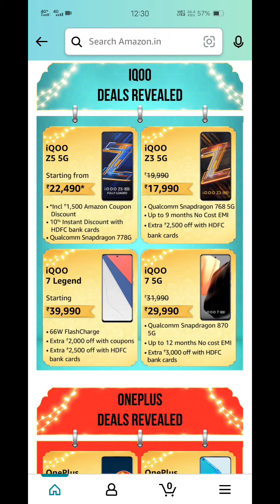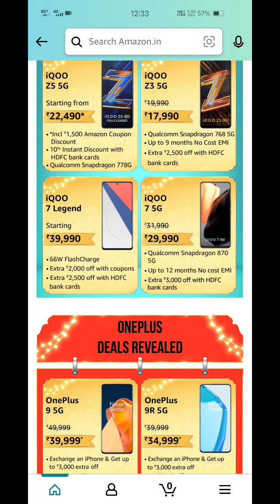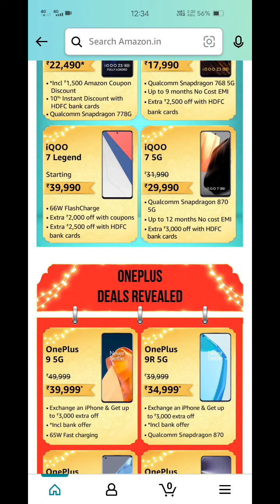iQoo mobiles price revealed in Amazon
amazongreatindiansale2021mobileoffersamazon great indian sale 2021 mobile offers
amazon great indian festival sale date 2021
amazon great indian festival days sale 2021